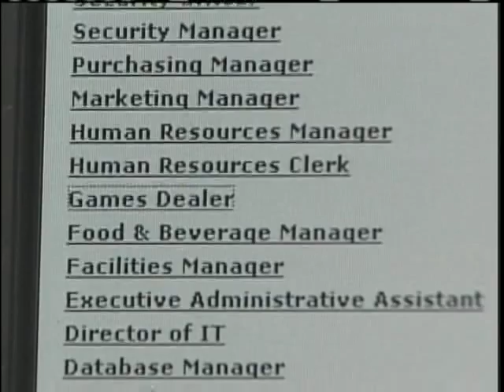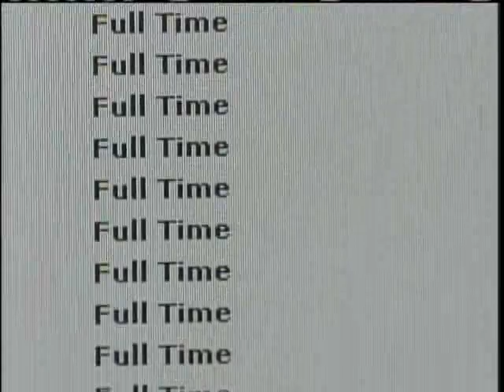Oxford Casino Begins Hiring Process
The Oxford Casino has created some controversy by looking for employees outside the state of Maine.  News 8's Jim Keithley reports.